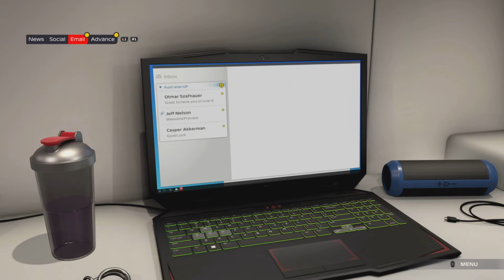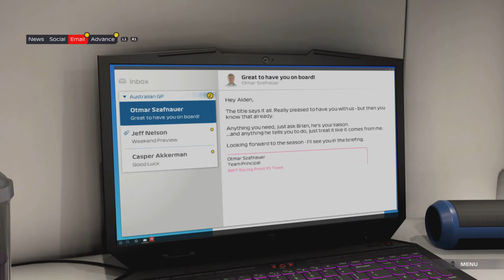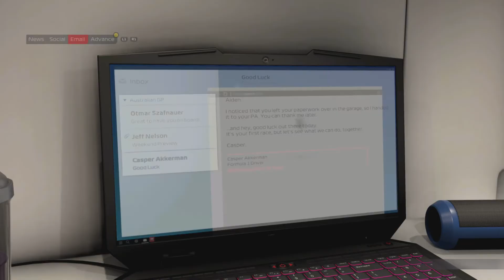F1 2021 Story Ep 1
Spelar f1 2021 det är nice